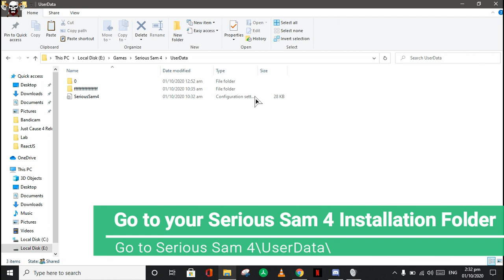Serious Sam 4 | Low End PC Config and Benchmarks | Get FPS Boost | Gain More FPS | intel HD 520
Serious Sam 4 low end pc config tested on intel HD 520
Resolution: 1366*768
FPS:             25-30FPS
Settings:     Low

Config:          00:05
Gameplay:    00:41

Config File Location:
Serious Sam 4/User Data/

Make Sure to make the ini file as Read Only!

System Specifications:
Intel core i5-6200u 2.3GHz 4 cores
8GB DDR4 RAM
intel HD 520 Mobile graphics 128mb VRAM